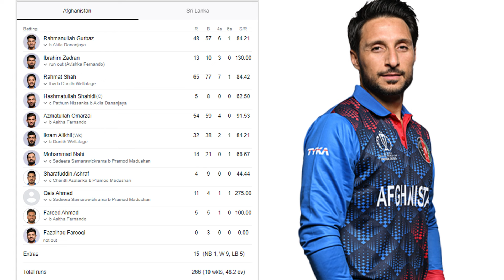Pramod , Akila Dananjaya, and Dunith Wellalage destroyAfghanisthan inning Sl VS AFG Highlights live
🏏 Sri Lanka's Bowling Brilliance Restricts Afghanistan to 266 in 3rd ODI Encounter.

🌟 Dananjaya's Comeback: Akila Dananjaya Makes Impactful Return to National Team with 2 Wickets for 53 Runs After 2.5 Years.

💥 Wellalage, Fernando Join the Party: Dunith Wellalage and Asitha Fernando Claim 2 Wickets Each, Adding to Sri Lanka's Dominant Bowling Display.

🔥 Madushan's Marvel: Pramod Madushan's Stellar Bowling Effort Sees Him Secure 3 Wickets for Just 45 Runs in 8.2 Overs.

🎉 Relive the Thrilling Moments as Sri Lankan Bowlers Shine Bright in the 3rd ODI Clash Against Afghanistan. SLvsAFG ODICricket 🇱🇰🔥